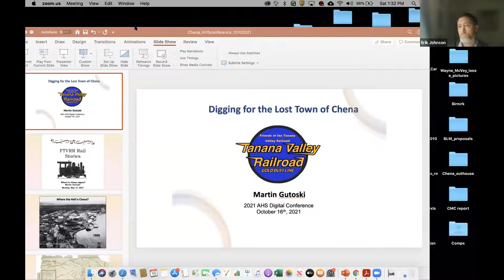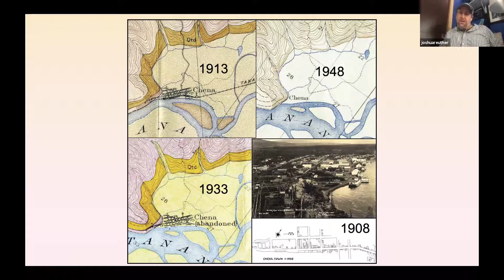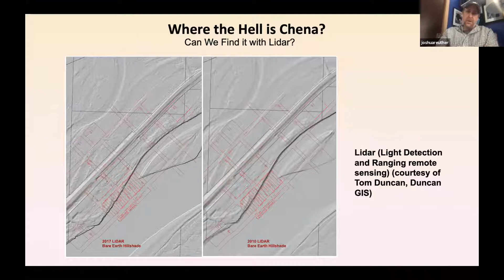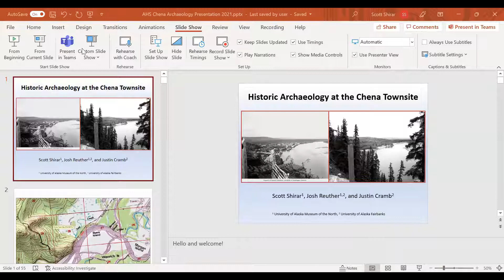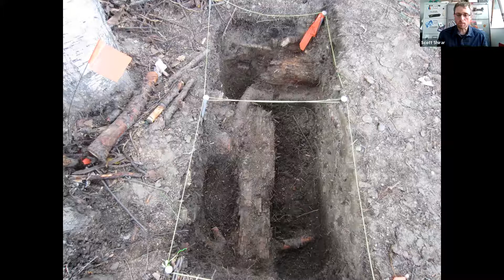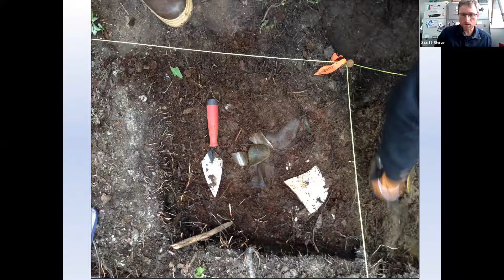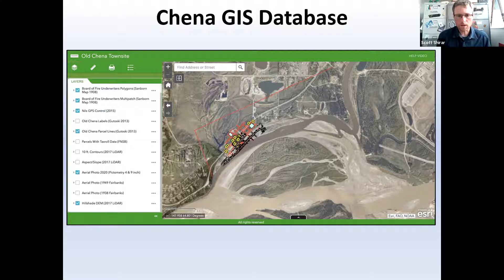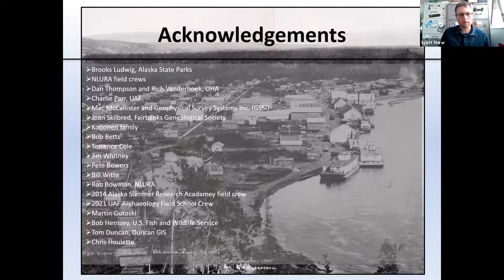2021 AHS Conference - October 16, 1:30-3:00pm: The Chena Townsite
Martin Gutoski - Digging for the Lost Town of Chena (Presented by Josh Reuther); Scott Shirrar, Josh Reuther, and Justin Cramb - Historic Archaeology at the Chena Townsite